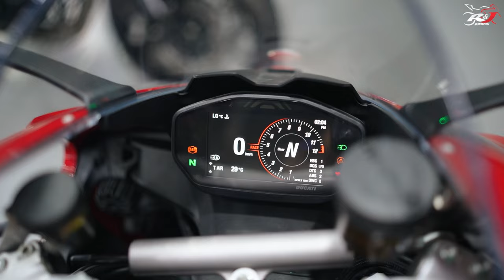DUCATI PANIGALE V2, motor sport bike Entry level harga selangit, fitur melimpah!!